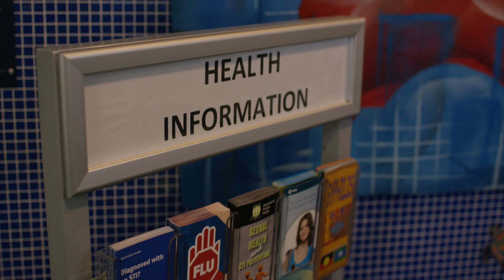Brisbane Youth Service & Rochele Partnership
Rochele Painting forms charity partnerships that deliver shared community value. A partnership with Rochele Painting reaches all corners of the community and positions business alongside Queensland’s premier painting company.

Our company has been partnered with Brisbane Youth Service (BYS) for several years now to provide a unique sponsorship package tailored to fulfil their unique business and community needs.